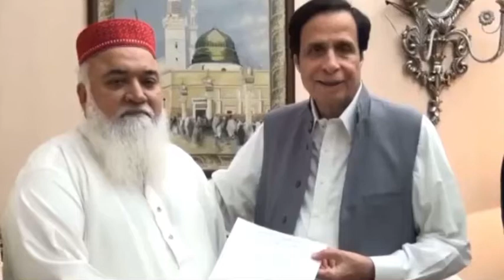Breaking News PMLN MPA Jalil Abbas Sharqpuri resigned join hands with PTI just before by election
The Game Changer; an uncalled problem begins for PDM led Govt in Punjab. Interesting times 👇
PMLN MPA Jalil Abbas Sharqpuri resigned join hands with PTI just before by election